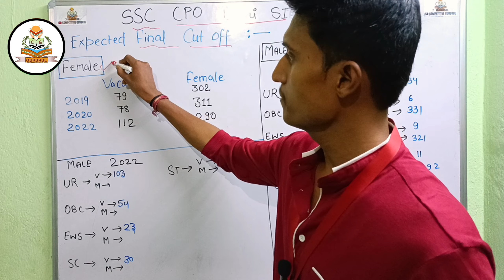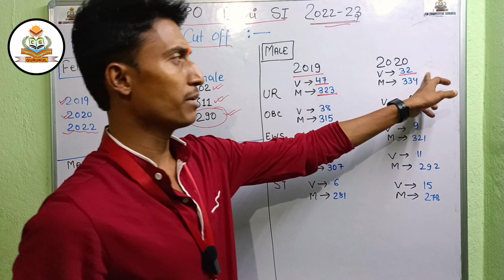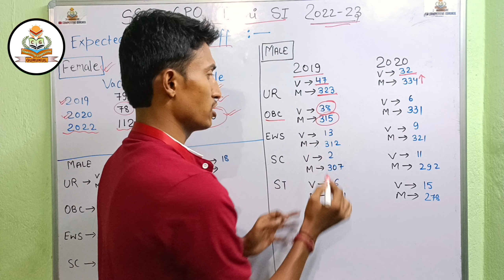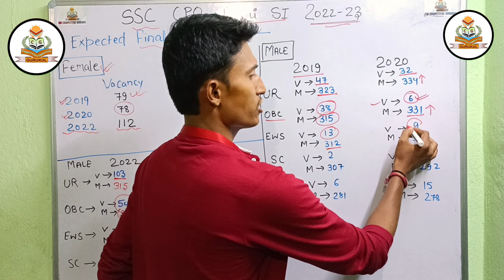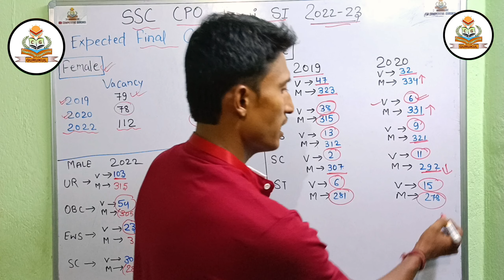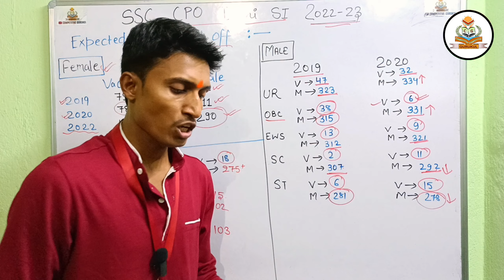SSC CPO DELHI SI 2022 - 23 FINAL CUTOFF | इतने नंबर पर SI दिल्ली पुलिस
_____Welocome To_____

Editor BY:- Mani Gupta